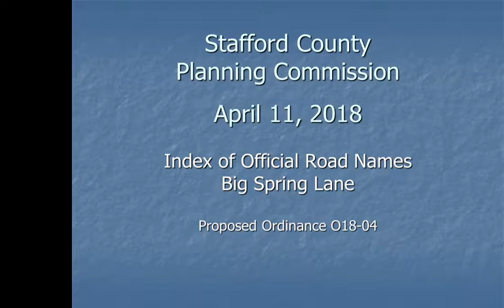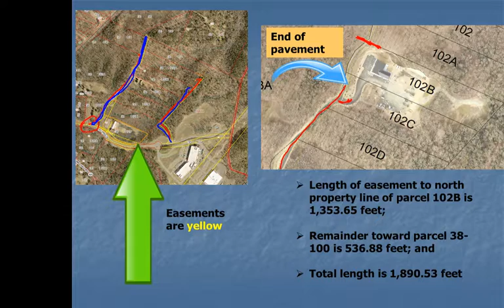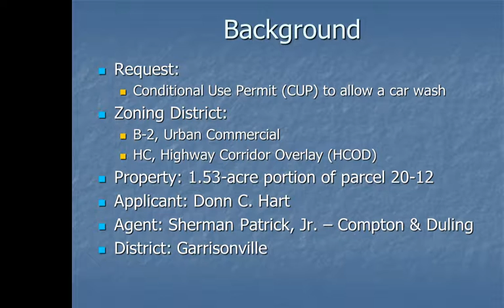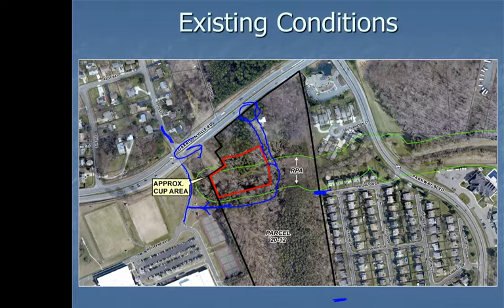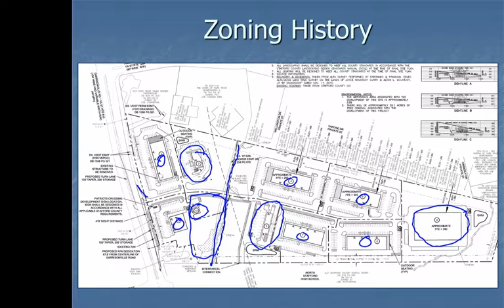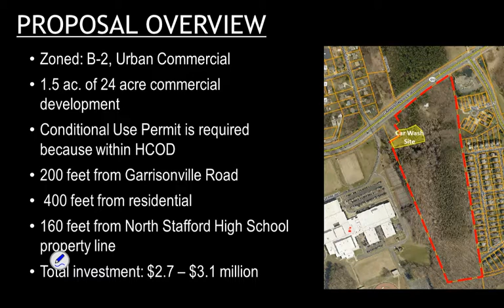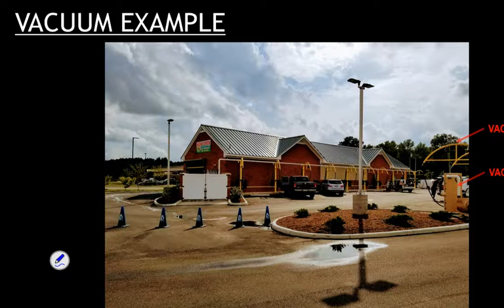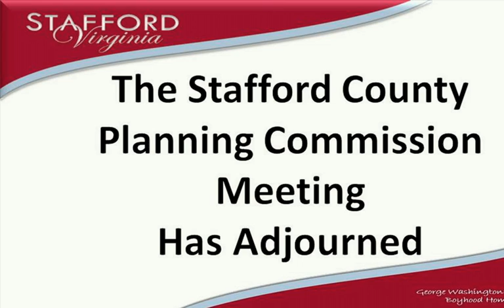Stafford Planning Commission 4 11 18